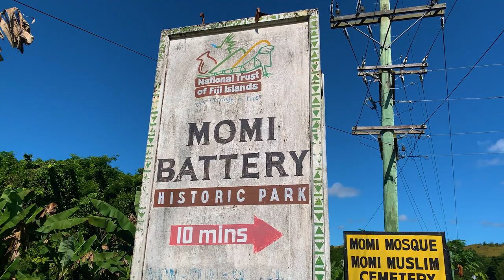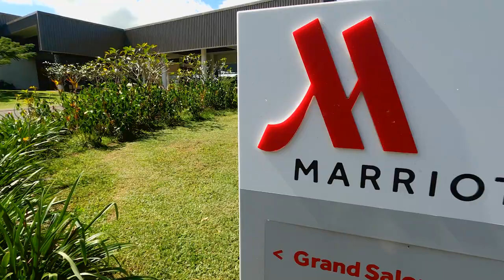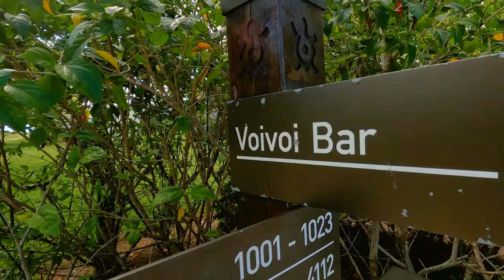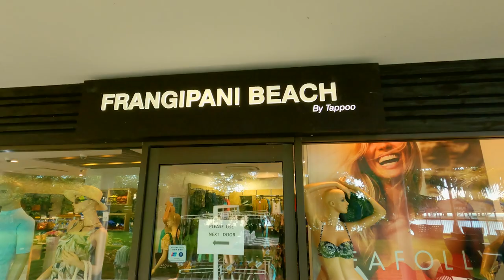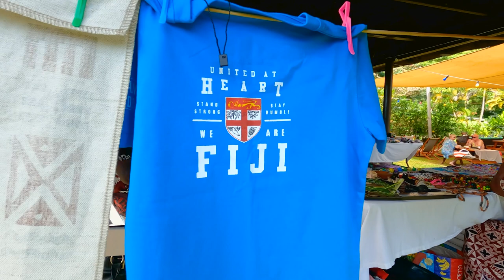A train that runs through a major resort! Welcome to the Marriott Momi Bay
It has been a deeply frustrating week. According to Murphy's Law, "Anything that can go wrong will go wrong." It all went pear-shaped for me! I was preparing to upload a vlog on the Fijian Drua versus The Chiefs rugby match I attended last Saturday only to discover that I somehow managed to lose the first part of the footage and then when I examined what was left I realised there was a huge smudge across the lens and the subsequent footage was blurry. So I thought I would make amends by going out to the Momi Bay Historical Park containing several large gun emplacements erected during the Second World War just in case the Japanese Imperial Army invaded Fiji. You may remember in a vlog last January I had wanted to visit it back then only to be told it was still closed because of the Covid pandemic. Well, I decided to try again on Wednesday...and it was closed...again! This time the electricians were in. Of course, this being Fiji there was nothing on the internet to inform me of the closure. It can be a bit hit-and-miss visiting historical sites in Fiji sometimes. However, I wasn't about to give up. What did I do? I decided to pay the Marriott Resort Momi Bay a visit; a hotel as serene as it is well-appointed. I took it all in: the sand, the surf, the ease of life, and dreamed that one day when I become a YouTube star, I might stay there for a few days and afford a pricy meal! Keep dreaming, Azeem, keep dreaming!